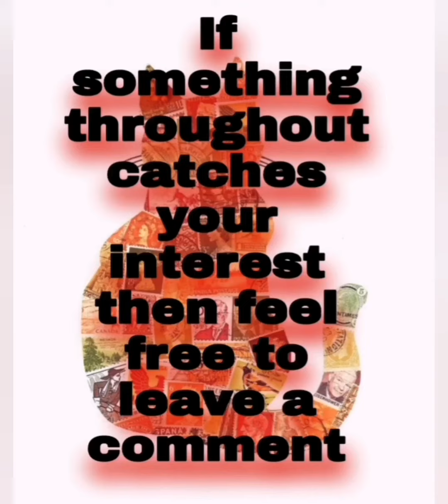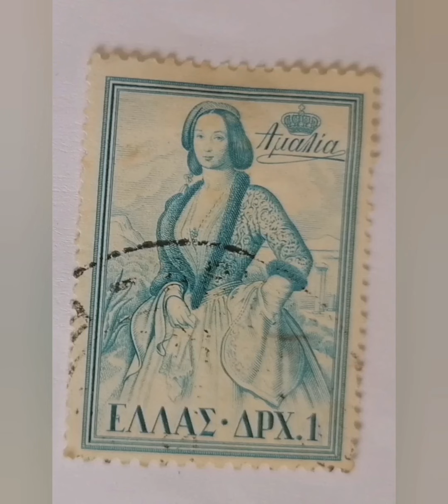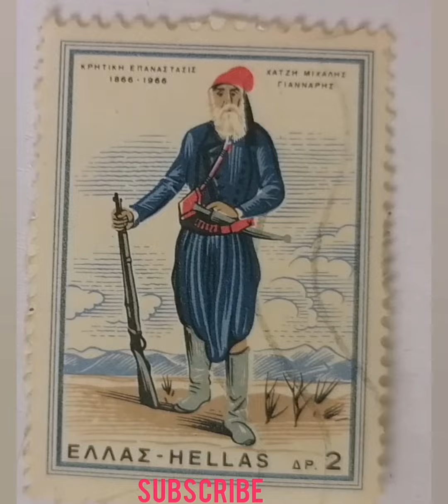GREEK postage stamps to look out for